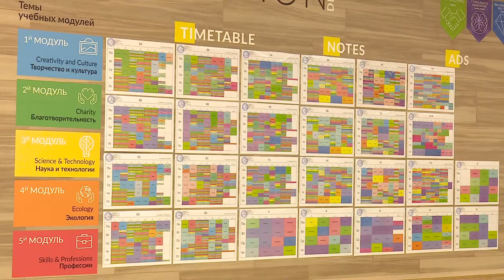Юные героини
14 апреля в актовом зале гимназии имени Евгения Примакова ведомственные награды МЧС «За спасение погибающих на водах» вручили двум ученицам – Александре Боровиковой и Василисе Фомичевой.